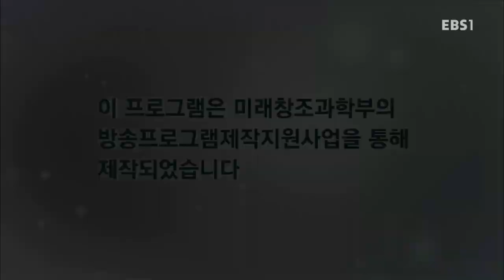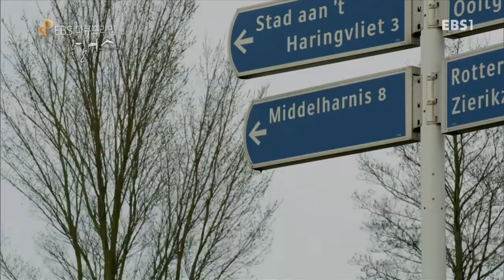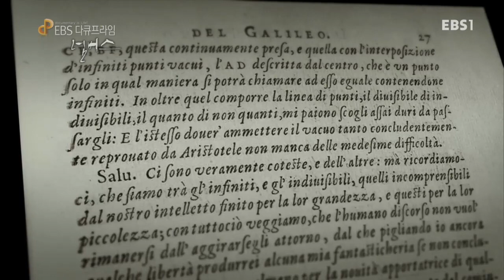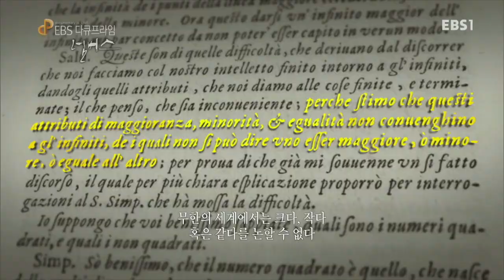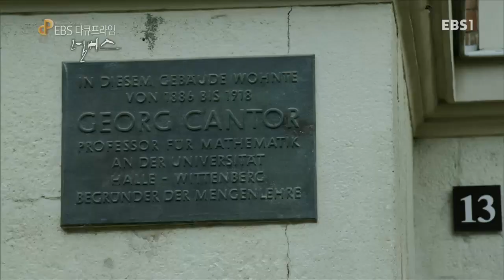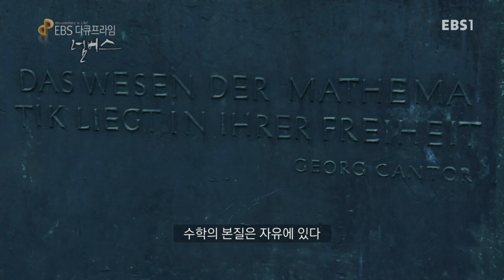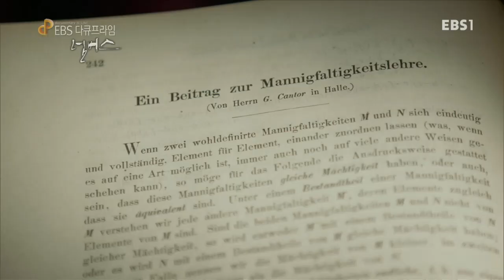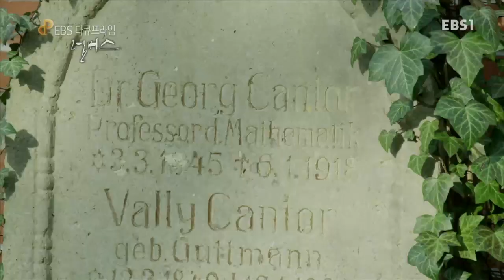EBS 다큐프라임 - Docuprime_넘버스 2부- 천국의 사다리, ∞_#001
넘버스 2부- 천국의 사다리, ∞,

무한을 통해 수학의 신비를 알아본다,